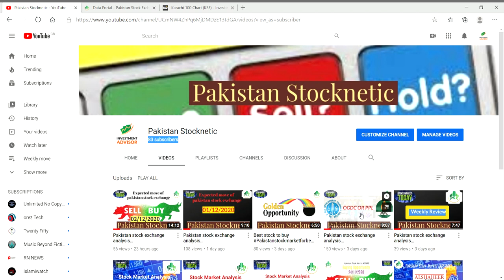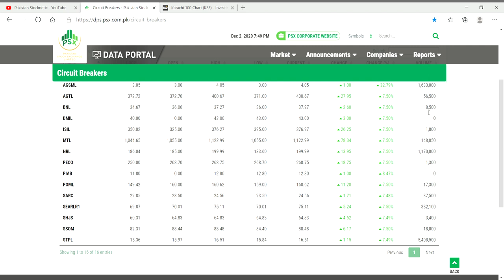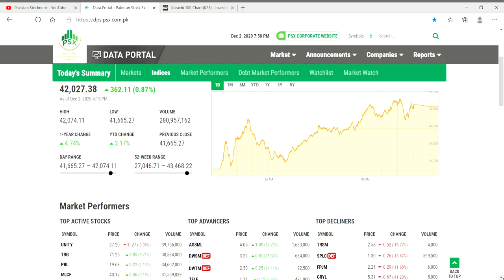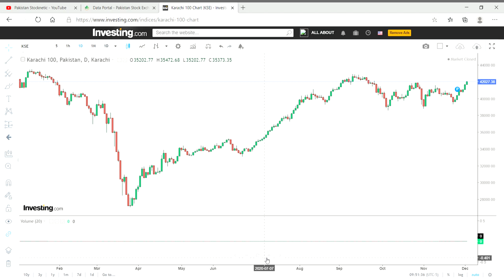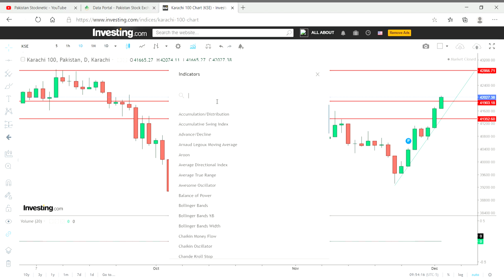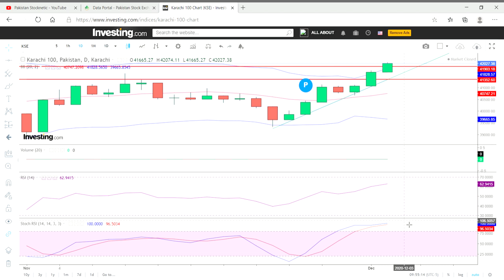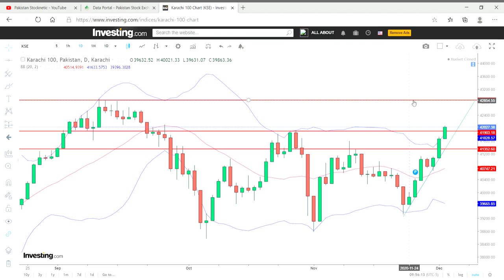Pakistan stock exchange analysis